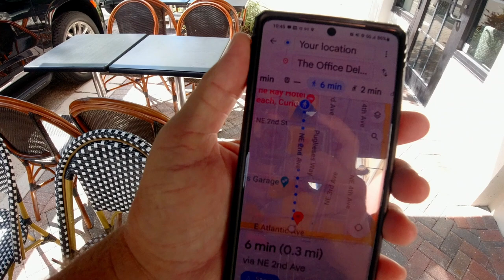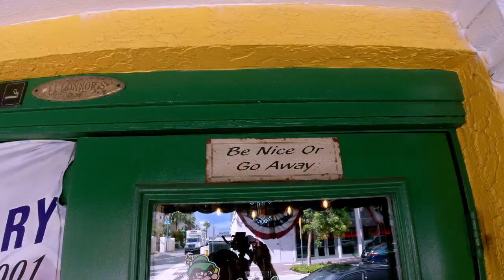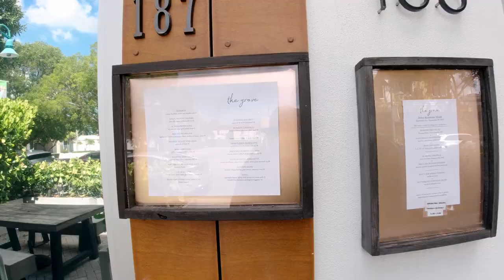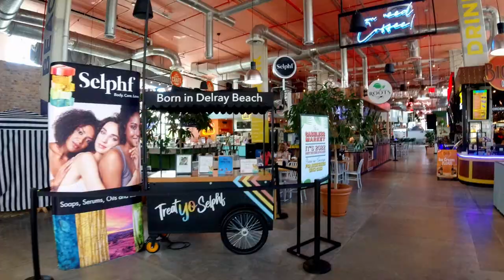Discover Delray Beach: The Ultimate Walkable Town Experience!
I get asked every week what is the most walkbale place to live in South Florida and my #1 answer is always Delray Beach. You can buy a condo, townhome even a house and still walk to almost eveything in Downtown Delray Beach. From Pineapple Grove to Seagate you can walk to the beach, restaurants, shopping, movies, concerts and more. The town is perfect for those looking to walk/bike and not drive to most everyhting.

Enjoy Paradise,

Realtor
Keller Williams Innovations

SAVE MONEY & EARN REWARDS-joinhoney.com/ref/y7np5st

"The videos and comments on this channel are my own and do not represent Keller Williams  or any of its employees opinions  or positions"

From time to time, I recommend only products or services that I have used or know well, and, as a result, I may receive a commission if you purchase them through my affiliate URL links. You don't want me thirsty, do you?

I am a licensed Florida Realtor (BK-3265266) and can only advise you about buying or selling in the state of Florida; however, I can refer you to an agent in your state if needed, through my referral partners network. Do not base your decision to buy or sell real estate solely from watching any of Palm Beaches Paul's videos and always consult a licensed professional or lawyer